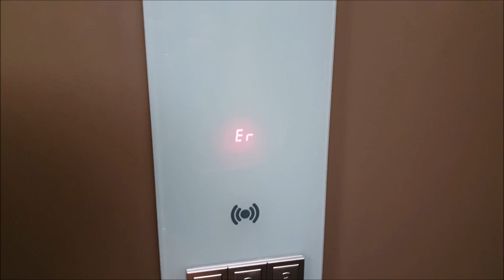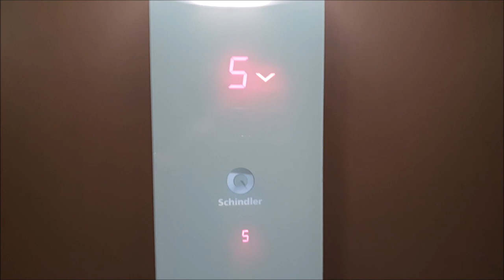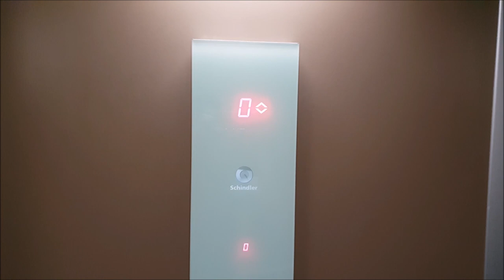Schindler 3300 keypad lift/elevator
I am back on Youtube! Well, I have a few videos to upload to clean my hard drive, before I can stop filming lifts forever...
This is just a classic, basic Schindler 3300 lift.
Technical informations
* Brand : Schindler
* Model : 3300
* Type : MRL traction
* Capacity : 630 kg/8 pers.

Location : Allée de la Rayonne, Vaulx-en-Velin, France